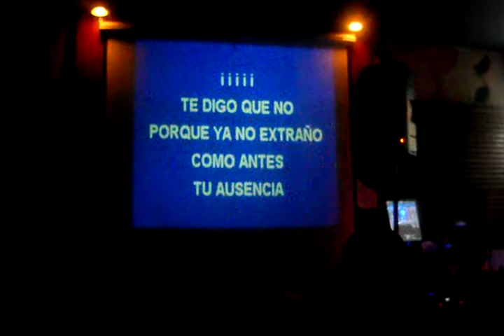Luis Corrales - No ("La Salita" Karaoke)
Tema compuesto por un Cantautor Yucateco, Armando Manzanero y cantada por primero vez por Alejandro Fernandez, Despues le Seguiria, Edith Marquez y por el mismo Cantaaoutor